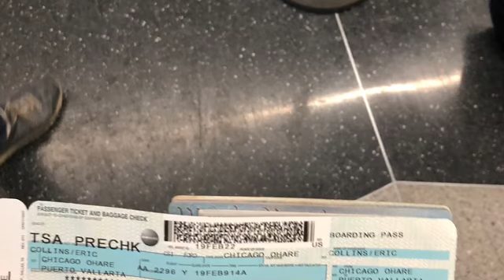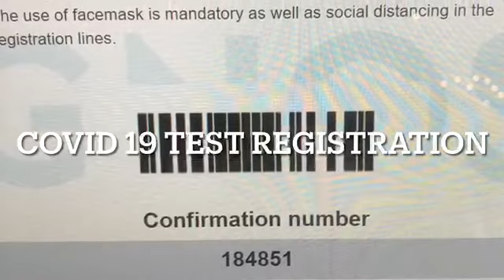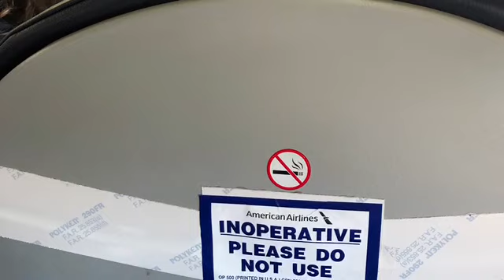Mexicali Vacation Respite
Let’s escape somewhere to where it’s warm